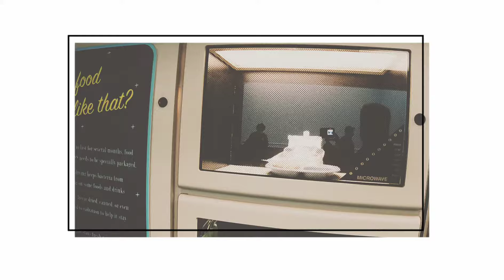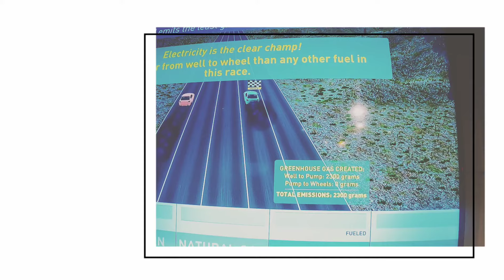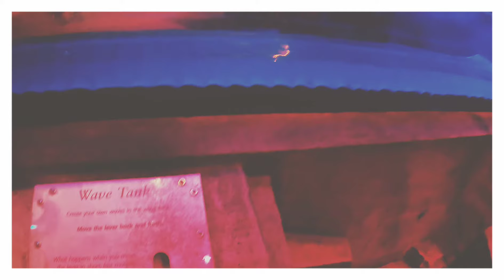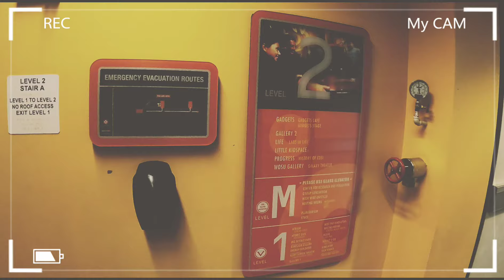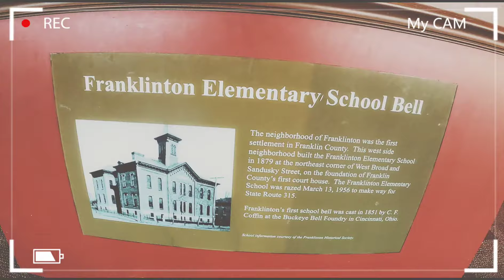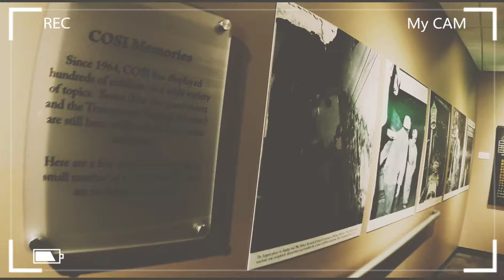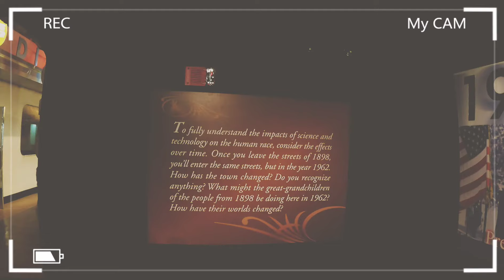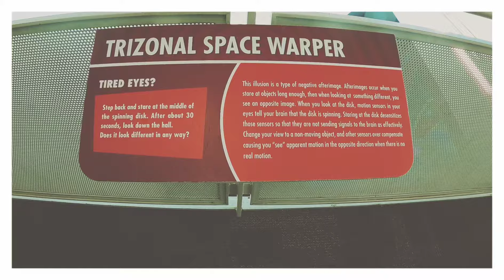COSI | Center of Science and Industry | Columbus Ohio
Go with us as we go to the Center of Science and Industry (COSI) in Columbus, Ohio!

COSI is a nationally esteemed science center that has delighted Central Ohio with all things science for 55 years, inspiring interest in science, technology, engineering, and math (STEM) topics and delivering our experiential, "hands-on fun" brand of learning. As a trusted educational resource for families, schools, and community partners, COSI is an essential element of our community, engaging more than one million people annually through onsite, offsite, and online experiences.

COSI opened to the public on March 29,1964.  Since 1964, COSI has welcomed more than 33 million visitors from all 50 states and numerous foreign countries.  After 35 years in Memorial Hall, COSI moved to its current location in downtown Columbus at 333 West Broad Street on November 6, 1999.